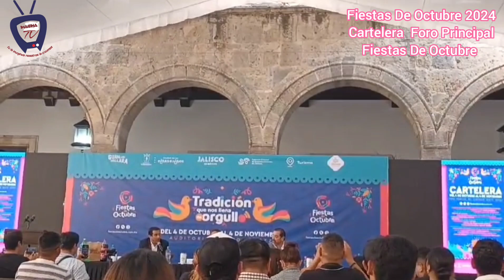Foro Principal Fiestas De Octubre 2024 Enteraré de Todos Los Detalles